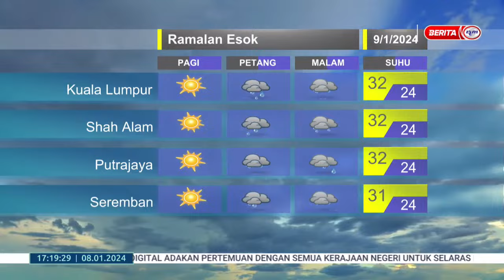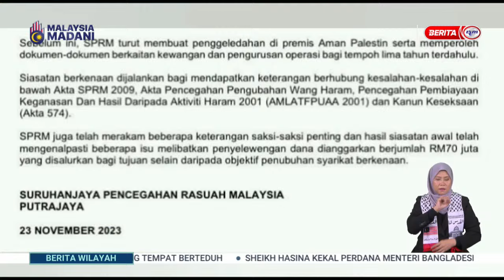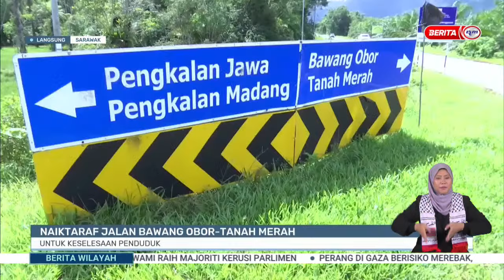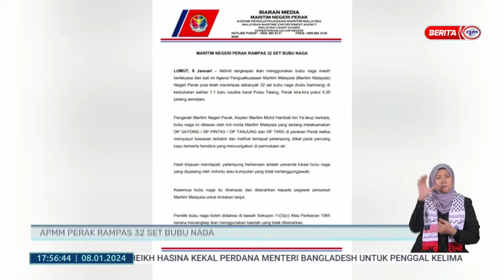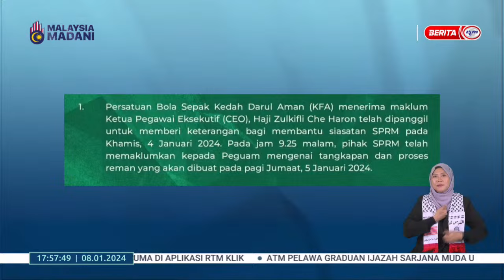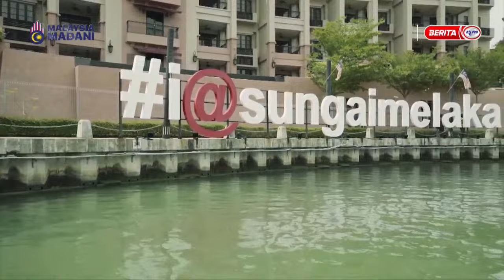8 JAN 2024 – BERITA WILAYAH PENUH